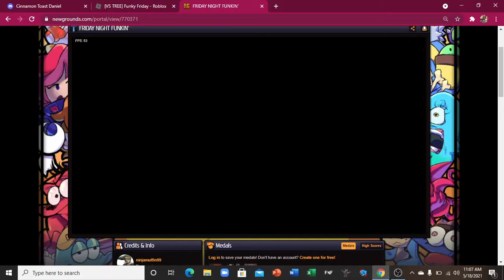Friday Night Funkin (Week 7) Gameplay!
tankman go brrrr